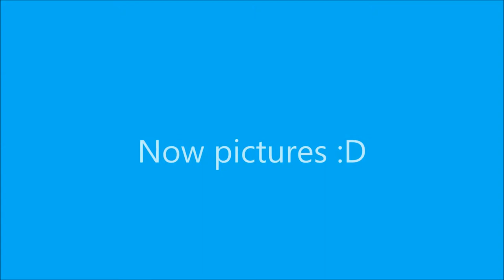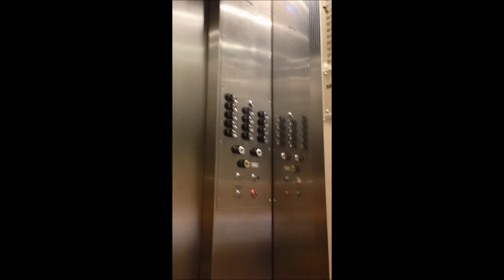Caloundra Vlog!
Molly-
Alyssia-
Oh cecilia~ The Vamps